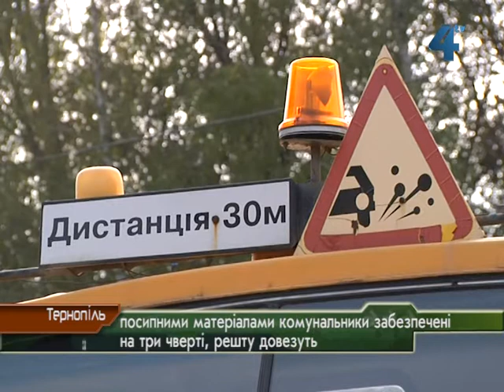Комунальники Тернополя до зими готові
Тисячі кубічних метрів піску, тонни солі та відходів щебеню - усе це ляже під ноги тернополянам цієї зими. Так комунальники готуються посипати дороги і тротуари міста в час снігопадів та ожеледиць. Посипним матеріалом "Тернопільська міська шляхово-експлуатаційна дільниця" на три чверті вже забезпечена, решту довезуть невдовзі. Напоготові і техніка. Тож перші морози, запевняють на підприємстві, не застануть їх зненацька.